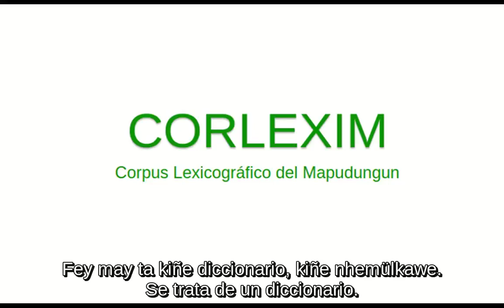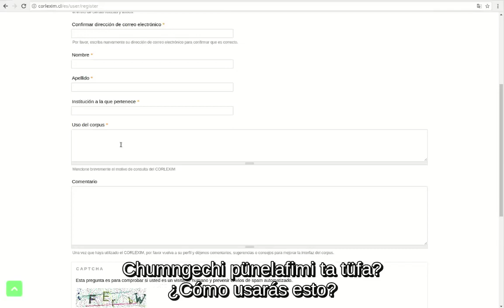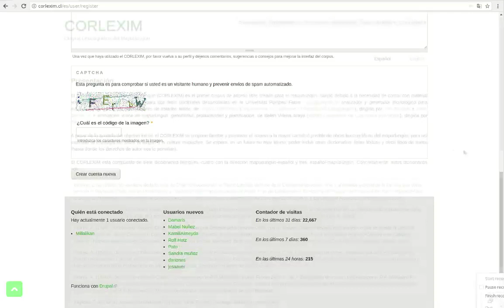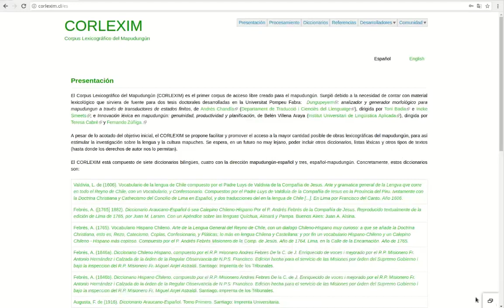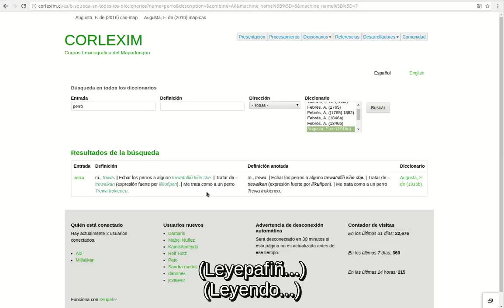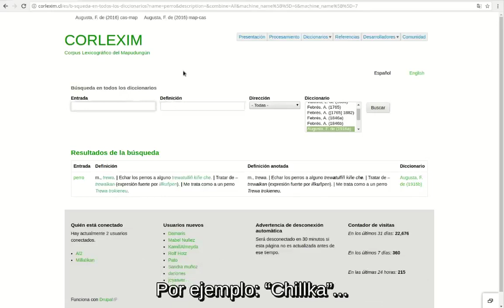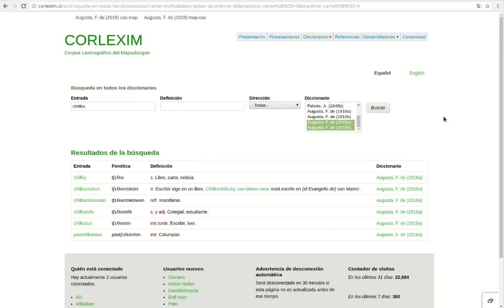Diccionario de Mapuzungun en línea. ¿Cómo usar el Corlexim?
Video que explica en mapuzungun como usar Corlexim, un corpus de 3 diccionarios de Mapuzungun, plataforma creada por Belén Villena y Andrés Chandía.

En especial enseñamos a usar el diccionario de Augusta. Su versión de 1916 y la versión actualizada con entradas separadas de 2016.